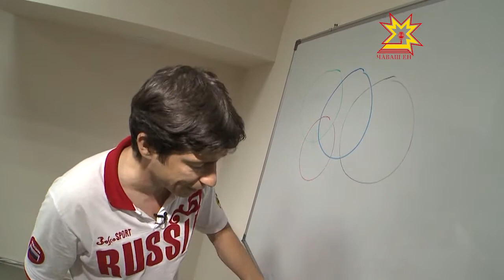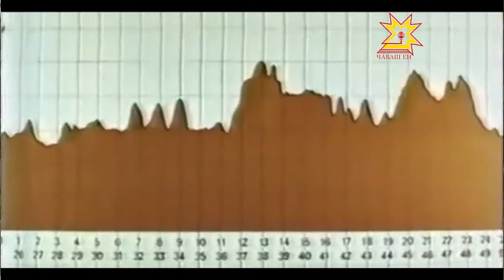На Олимпе. 7 серия